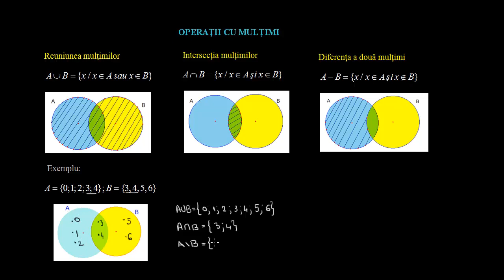Operații cu mulțimi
Discutăm operații cu mulțimi
Vizitați pentru acces GRATUIT la mai multe filme și la exerciții rezolvate